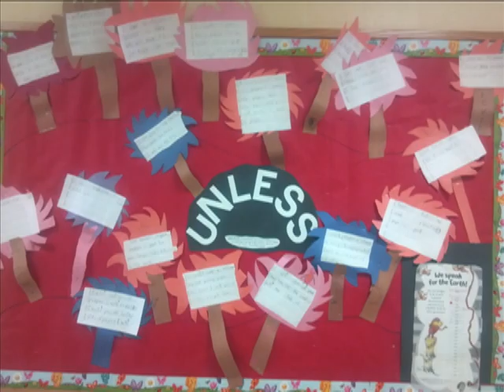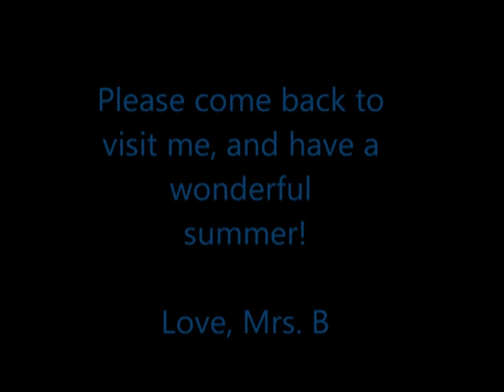First Grade 2012-2013 :)